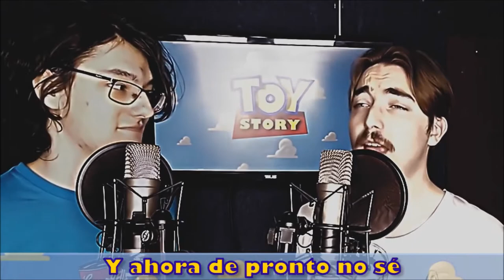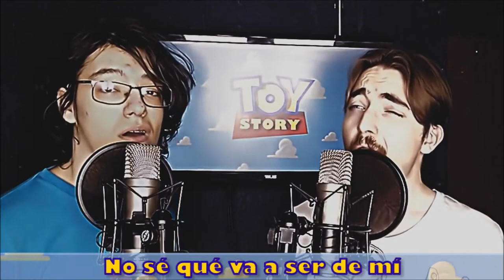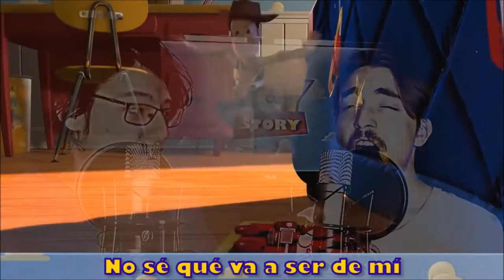No sé qué va a ser de mí - Toy Story (Cover) // ItsFanDubTime y Rubén Felis.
Francisco Javier Cruz Pérez //ItsFanDubTime y Rubén Felis//. No sé qué va a ser de mí. Toy Story. Cover.